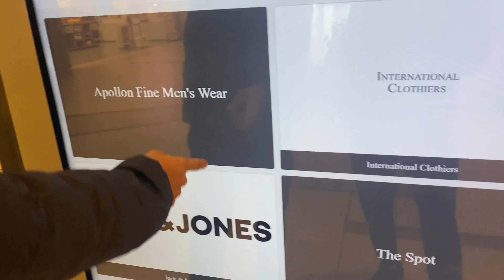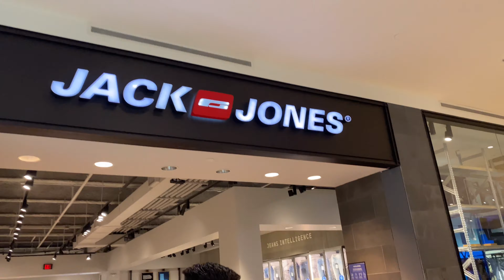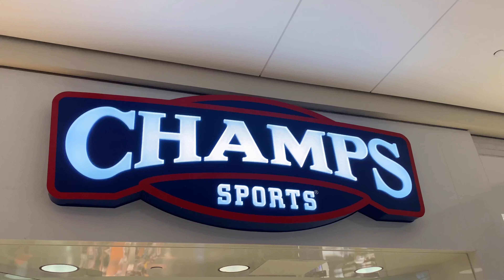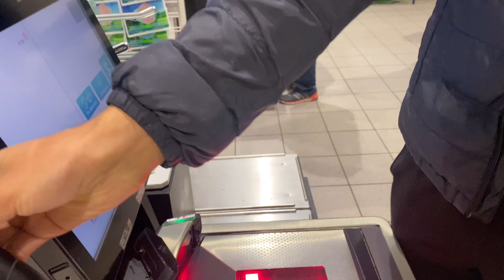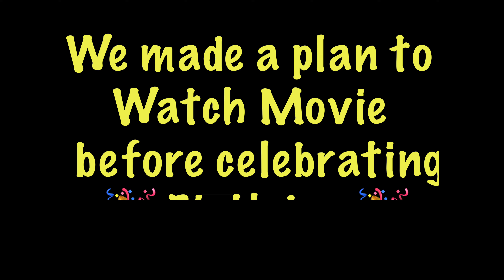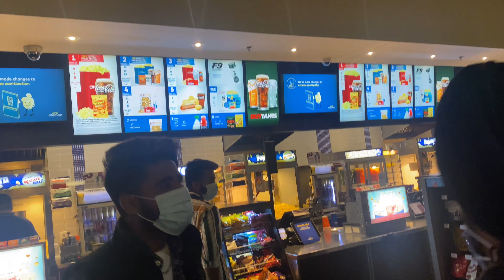Birthday Celebration & Shopping, Brampton Day 1